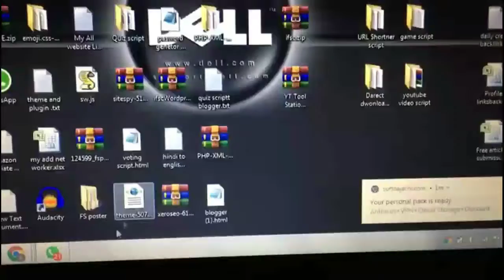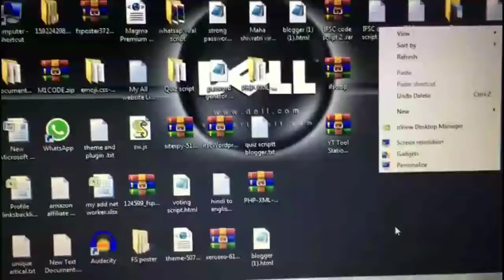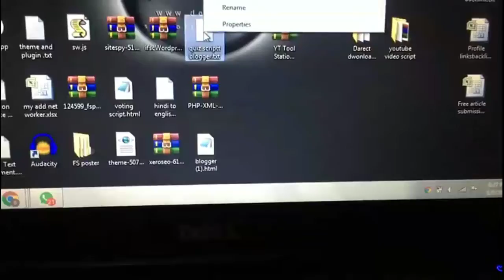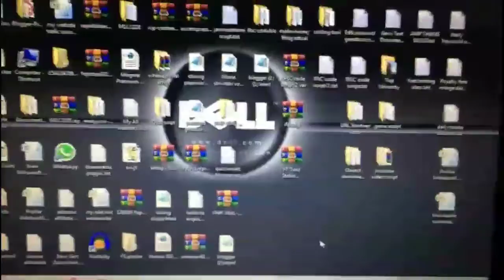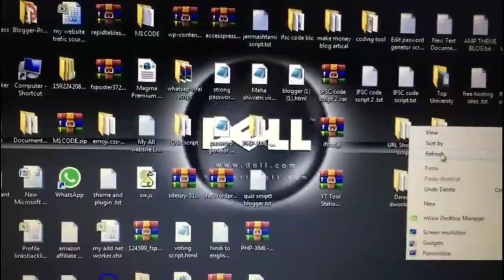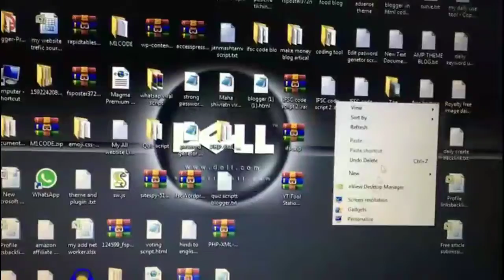How to create Exam Questions answer website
How to create Exam Questions answer website| how to create a website
hello dosto swagt hai apka mere youtube channel par aj ham apko bnatenge ki kese ap ap live exam Questions answer website bnaa skte ho
1) How to create Exam Questions answer website| how to create a website
2) how to create Quiz website tool on blogger
3) blogger par quiz website kese bnaye
4) how to download a quiz website
5) live Questions answer

How to create Exam Questions answer website| how to create a website how to create Quiz website tool on blogger par quiz website kese bnaye how to download a quiz website live Questions answer